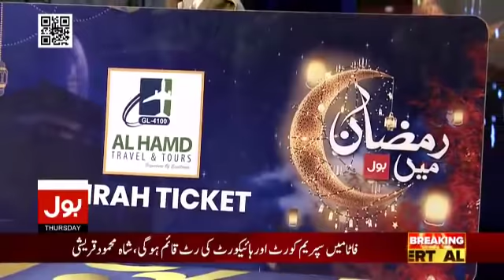Aamir Liaquat Ke Fan Ki Aamir Liaquat Se Anokhi Farmaish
BOL News brings you quality news and No.1 Talk shows of Pakistan with the experienced panels of Pakistan talk shows analysts such as Sami Ibrahim, Nazir Laghari, Faisal Aziz Khan, Talha Jatoi and many more.